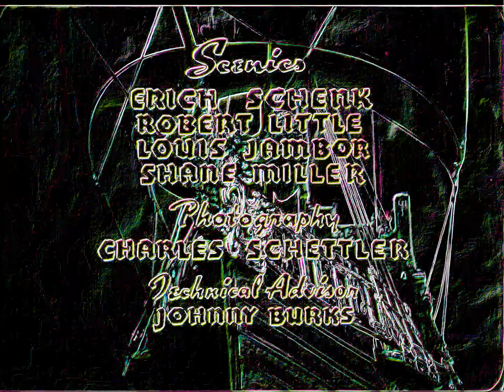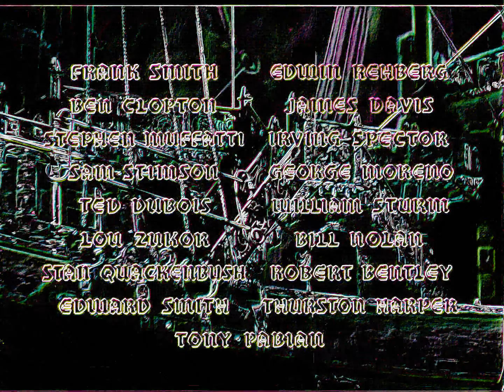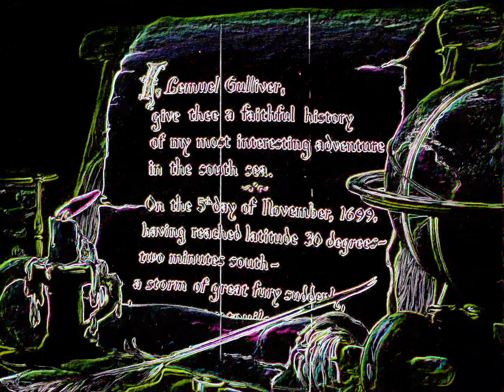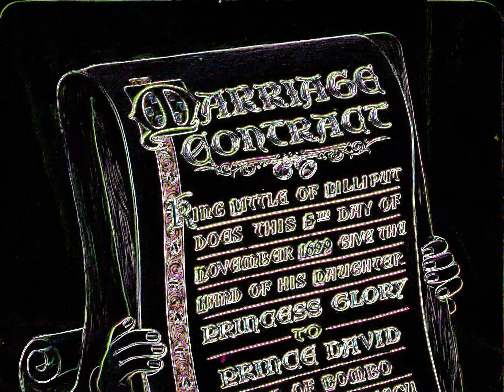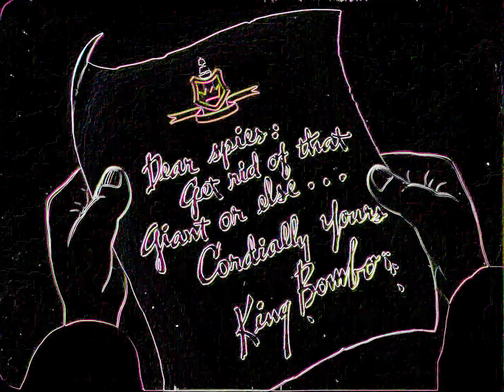🌊⛵🌊 Путешествие 🌍🛫🌴🌋🌴🛬 🌎Гулливера 🛳️ (Fleischer&Paramount Pictures,1939) 4K Neoned Cartoon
...Более 700 художников рисовали мультфильм вручную 18 месяцев. Было использовано 12 тонн краски и 39000 карандашей. Если разложить раскадровку от листа к листу, получится лента длиной 27 миль...
Wiki ++
«Путешествия Гулливера» — американский анимационный музыкальный фэнтезийный фильм 1939 года , созданный Максом Флейшером и снятый Дэйвом Флейшером для Fleischer Studios . Выпущенная в кинотеатрах США 22 декабря 1939 года компанией Paramount Pictures , эта история представляет собой очень свободную адаптацию одноименного романа Джонатана Свифта 1726 года, в частности только первую часть из четырех, в котором рассказывается история Лилипутии и Блефуску, и сосредотачивается вокруг исследователя, который помогает маленькому королевству, объявившему войну после ссоры из-за свадебной песни. Этот фильм стал первым полнометражным анимационным фильмом Fleischer Studios, а также вторым полнометражным анимационным фильмом, созданным американской студией после «Белоснежки и семи гномов» Walt Disney Productions , поскольку Paramount заказала этот фильм в ответ на успех фильма. Сценарии для фильма были сняты Сеймуром Кнейтелем , Уиллардом Боуски , Томом Палмером , Гримом Нэтвиком , Уильямом Хеннингом, Роландом Крэндаллом , Томасом Джонсоном, Робертом Леффингуэллом, Фрэнком Келлингом, Уинфилдом Хоскинсом и Орестом Кальпини.

5 ноября 1699 года Лемюэль Гулливер десантируется (в легком беспамятстве))))) на берег Лилипутии после того, как его корабль потерпел крушение во время шторма. Городской глашатай Габби натыкается на бессознательного Гулливера во время его обхода  и мчится обратно в Лилипутию, чтобы предупредить всех о «великане на пляже». Тем временем король Литтл из Лилипутии и король Бомбо из Блефуску подписывают брачный контракт между своими детьми, принцессой Лилипутии Славой и принцем Дэвидом из Блефуску соответственно. Начинается спор о том, какой национальный гимн играть на свадьбе; гимн Лилипутии («Верный») или гимн Блефуску («Навсегда»). В ярости король Бомбо отменяет свадьбу и объявляет войну Лилипутии. Кажется, он думает передумать, но затем врывается Габби, и охранник, преследующий Габби, случайно хватает Бомбо, который воспринимает это как оскорбление и уносится прочь.

Габби рассказывает Королю Литтлу о «великане» и ведет толпу на пляж, чтобы схватить его. Там лилипуты привязывают Гулливера к повозке и везут его в город. На следующее утро Гулливер просыпается и вырывается на свободу, наводя ужас на лилипутов. Блефускуанский флот прибывает в Лилипутию и начинает обстреливать замок. Увидев смеющегося над ним Гулливера, Бомбо впадает в панику и приказывает поспешно отступить. Понимая, что они могут использовать Гулливера как оружие, лилипуты начинают относиться к нему с гостеприимством и даже делают ему новый комплект одежды («Это счастливый день»).

Вернувшись в Блефуску, король Бомбо смущен поражением и приказывает своим трем шпионам в Лилипутии - Снику, Снупу и Снитчу - «избавиться от этого гиганта, иначе». Тем временем в честь поражения лилипуты угощают Гулливера ужином и шоу («Синие птицы в лунном свете»). Когда лилипуты засыпают после шоу, Гулливер идет к берегу, не подозревая, что его пистолет забрали - а ДРГ Блефуску крадется в Золотых Песках ЛилиПутии.
Смотрим...
Конвертация в 4К Неон )))))))))))))))))))))))))))